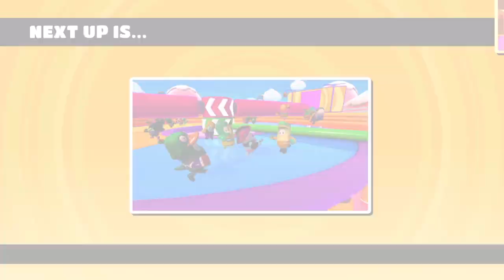Fall Guys: Quickest win of my life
Also it's at the end